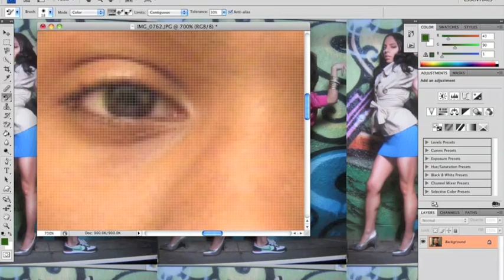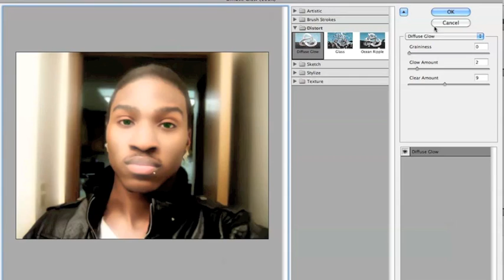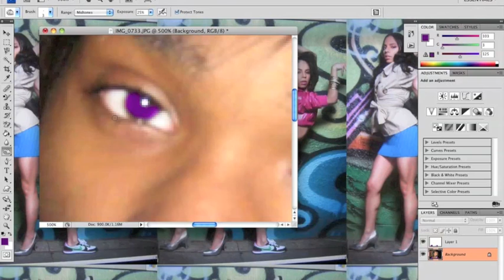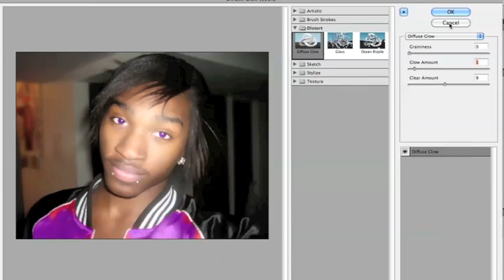C. Cruz Image Tutorial Teaser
Two of my pics that I edited. Hope you enjoy. I do other things but I needed a little something to post.